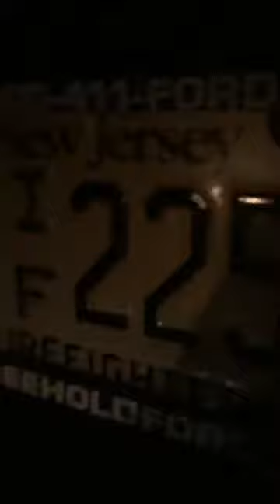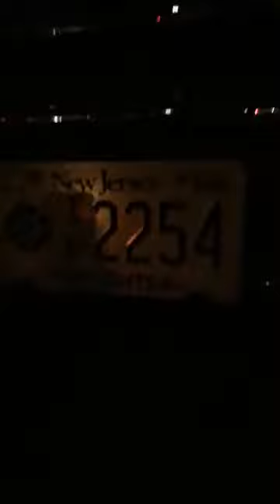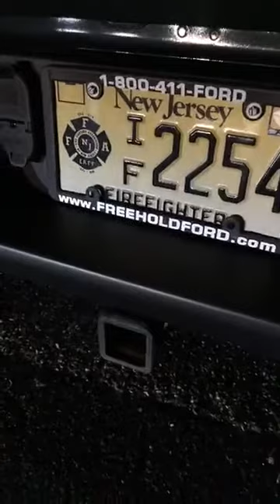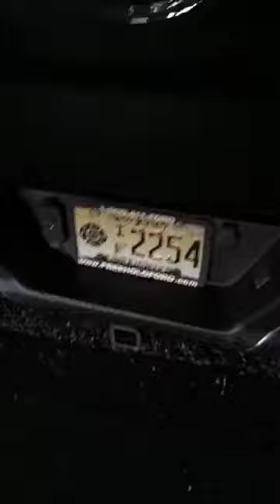Asbury Park, NJ Fire Dept (Ad Friendly) 8-4-17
Asbury Park, NJ Fire Department

*I found another law breaker when it comes to illegal parking when it came to the driveway of the fire house in Asbury Park, NJ.